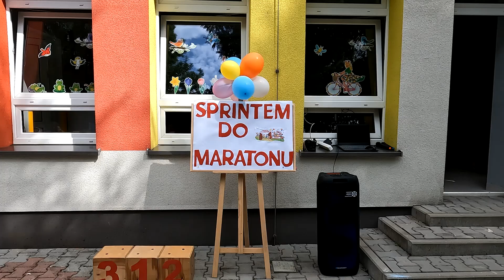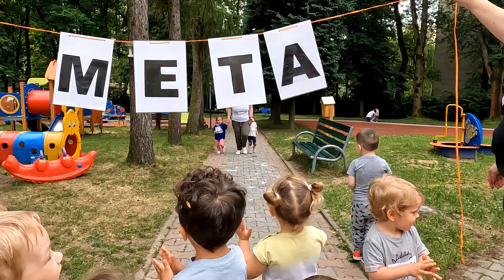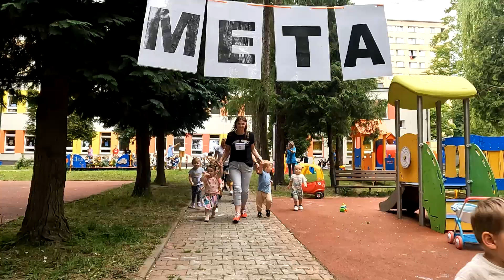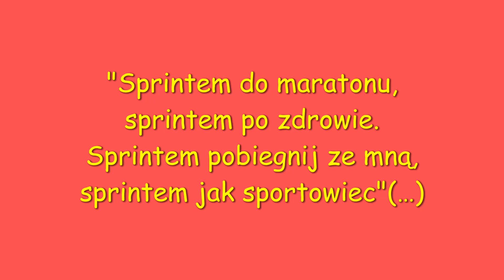Sprintem do maratonu - Jubileuszowa edycja - Żłobek Samorządowy Nr 27 w Krakowie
Piosenka : Sprintem po zdrowie z płyty Muzyczny październik w przedszkolu
Miesięcznik "Bliżej przedszkola" nr 9.228/2020